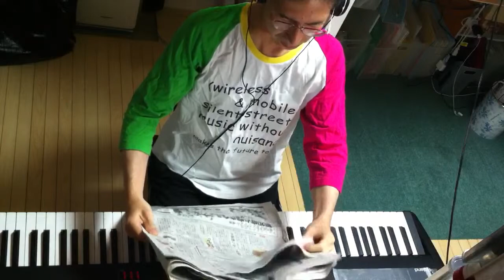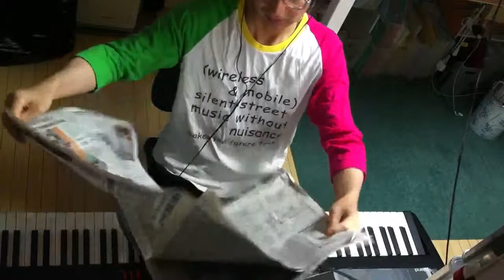2014.08.18 Aratori ex atonal 1